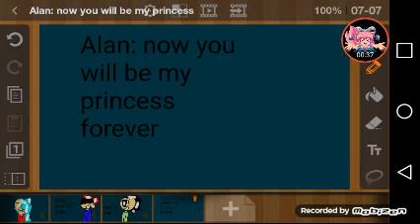Alan: now you will be my princess